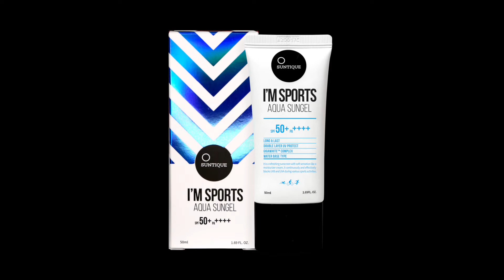[SUNTIQUE 선티크] 아임스포츠 아쿠아선젤